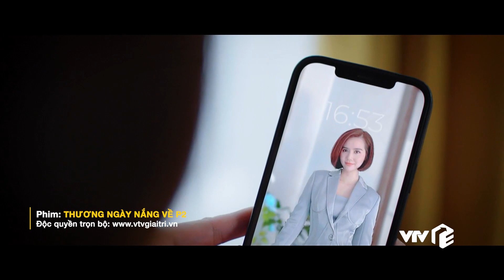Thương ngày nắng về p2 tập 41 | Nữ tổng giám đốc bình an trở về nước sau 'lùm xùm' đời tư